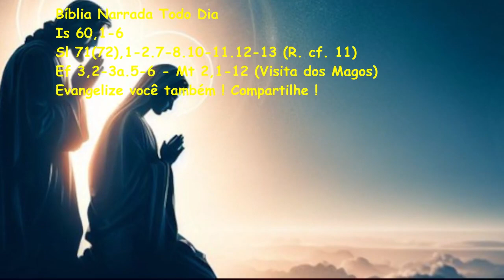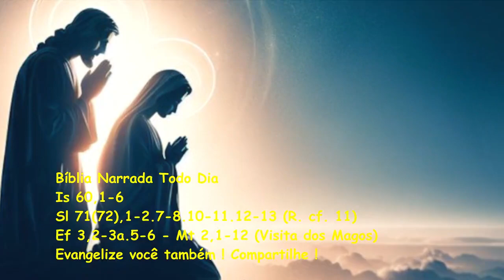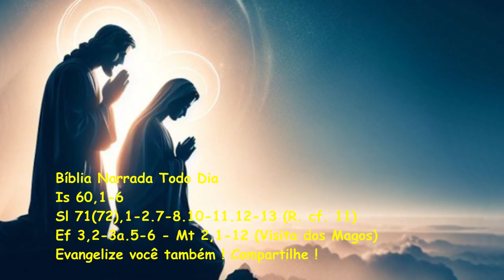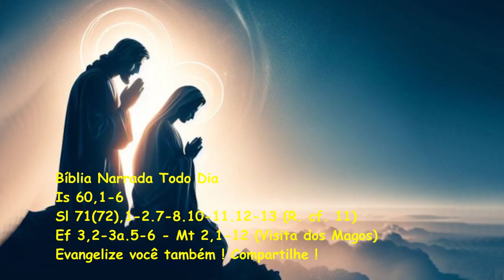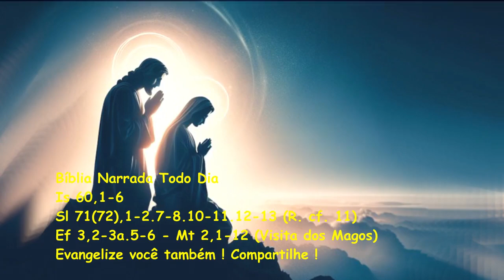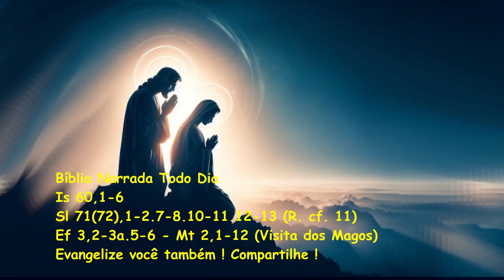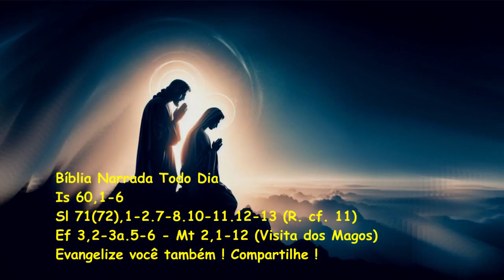Evangelho do dia / Liturgia Diária - Is 60,1-6 - Sl 71 - Ef 3,2-3a.5-6 - Mt 2,1-12 (Visita dos Magos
Is 60,1-6
Sl 71(72),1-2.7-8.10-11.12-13 (R. cf. 11)
Ef 3,2-3a.5-6
Mt 2,1-12 (Visita dos Magos)
PRIMEIRA LEITURA

Apareceu sobre ti a gloria do Senhor.
Leitura do Livro do Profeta Isaías 60, 1-6

1
Levanta-te, acende as luzes, Jerusalém,
porque chegou a tua luz,
apareceu sobre ti a glória do Senhor.
2
Eis que está a terra envolvida em trevas,
e nuvens escuras cobrem os povos;
mas sobre ti apareceu o Senhor,
e sua glória já se manifesta sobre ti.
3
Os povos caminham à tua luz
e os reis ao clarão de tua aurora.
4
Levanta os olhos ao redor e vê:
todos se reuniram e vieram a ti;
teus filhos vêm chegando de longe
com tuas filhas, carregadas nos braços.
5
Ao vê-los, ficarás radiante,
com o coração vibrando e batendo forte,
pois com eles virão as riquezas de além-mar
e mostrarão o poderio de suas nações;
6
será uma inundação de camelos
e dromedários de Madiã e Efa a te cobrir;
virão todos os de Sabá, trazendo ouro e incenso
e proclamando a glória do Senhor.

R. As nações de toda a terra, hão de adorar-vos, ó Senhor!

1
Dai ao Rei vossos poderes, Senhor Deus,*
vossa justiça ao descendente da realeza!
2
Com justiça ele governe o vosso povo,*
com equidade ele julgue os vossos pobres. R.

7
Nos seus dias a justiça florirá*
e grande paz, até que a lua perca o brilho!
8
De mar a mar estenderá o seu domínio,*
e desde o rio até os confins de toda a terra! R.

10
Os reis de Társis e das ilhas hão de vir*
e oferecer-lhe seus presentes e seus dons;
e também os reis de Seba e de Sabá*
hão de trazer-lhe oferendas e tributos.
11
Os reis de toda a terra hão de adorá-lo,*
e todas as nações hão de servi-lo. R.

12
Libertará o indigente que suplica,*
e o pobre ao qual ninguém quer ajudar.
13
Terá pena do indigente e do infeliz,*
e a vida dos humildes salvará. R.

SEGUNDA LEITURA

Agora foi-nos revelado
que os pagãos são co-herdeiros das promessas.
Leitura da Carta de São Paulo aos Efésios 3,2-3a.5-6

Irmãos:
2
Se ao menos soubésseis da graça que Deus me concedeu
para realizar o seu plano a vosso respeito,
3a
e como, por revelação, tive conhecimento do mistério.
5
Este mistério, Deus não o fez conhecer
aos homens das gerações passadas
mas acaba de o revelar agora, pelo Espírito,
aos seus santos apóstolos e profetas:
6
os pagãos são admitidos à mesma herança,
são membros do mesmo corpo,
são associados à mesma promessa em Jesus Cristo,
por meio do Evangelho.

EVANGELHO

Viemos do Oriente adorar o Rei.

1
Tendo nascido Jesus na cidade de Belém, na Judeia,
no tempo do rei Herodes,
eis que alguns magos do Oriente chegaram a Jerusalém,
2
perguntando:
"Onde está o rei dos judeus, que acaba de nascer?
Nós vimos a sua estrela no Oriente e viemos adorá-lo".
3
Ao saber disso, o rei Herodes ficou perturbado,
assim como toda a cidade de Jerusalém.
4
Reunindo todos os sumos sacerdotes e os mestres da Lei,
perguntava-lhes onde o Messias deveria nascer.
5
Eles responderam: "Em Belém, na Judeia,
pois assim foi escrito pelo profeta:
6
E tu, Belém, terra de Judá, de modo algum
és a menor entre as principais cidades de Judá,
porque de ti sairá um chefe
que vai ser o pastor de Israel, o meu povo".
7
Então Herodes chamou em segredo os magos
e procurou saber deles cuidadosamente
quando a estrela tinha aparecido.
8
Depois os enviou a Belém, dizendo:
"Ide e procurai obter informações exatas
sobre o menino.
E, quando o encontrardes, avisai-me,
para que também eu vá adorá-lo".
9
Depois que ouviram o rei, eles partiram.
E a estrela, que tinham visto no Oriente, ia adiante deles,
até parar sobre o lugar onde estava o menino.
10
Ao verem de novo a estrela,
os magos sentiram uma alegria muito grande.
11
Quando entraram na casa,
viram o menino com Maria, sua mãe.
Ajoelharam-se diante dele, e o adoraram.
Depois abriram seus cofres
e lhe ofereceram presentes: ouro, incenso e mirra.
12
Avisados em sonho para não voltarem a Herodes,
retornaram para a sua terra, seguindo outro caminho.

(*) comentário retirado da "Igreja em Oração" JANEIRO/2024